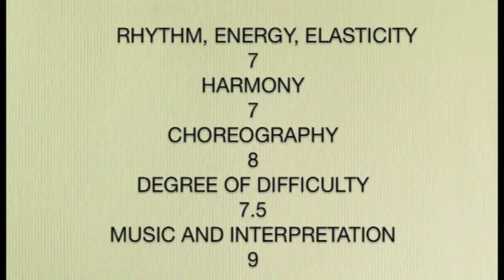Dressage Music Direct - Dan Watson Fideramber Grand Prix Kur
Featuring a debrief by Stephen Clarke including breakdown of marks. Taken from the DVD "Through the eye of the judge" Music by Dressage Music Direct.